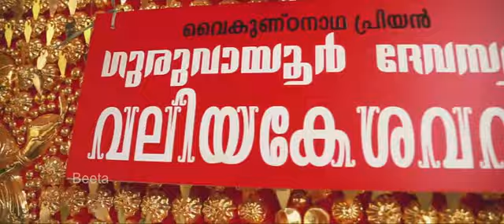Konganoor Desham Akkikavu Pooram 2019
Pooram  Premo